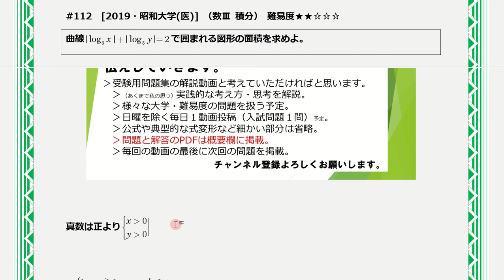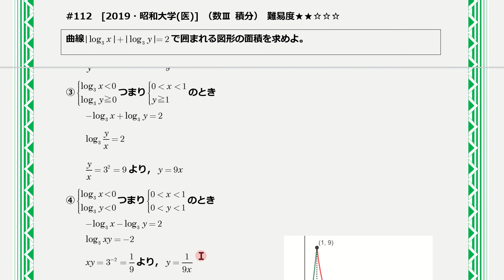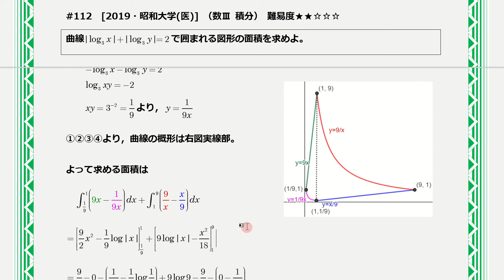【１日１問入試問題解説】#112 2019・昭和大学(医) （数Ⅲ 積分） 難易度★★☆☆☆